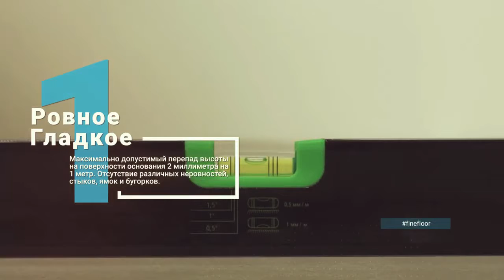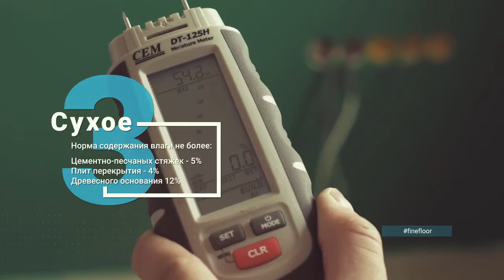Требования к основанию для укладки кварц винила Fine Floor